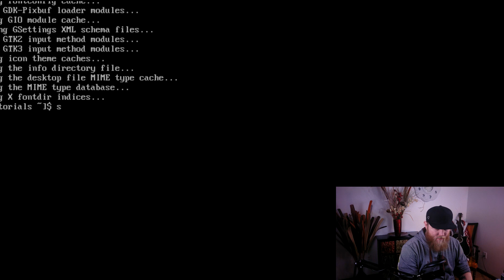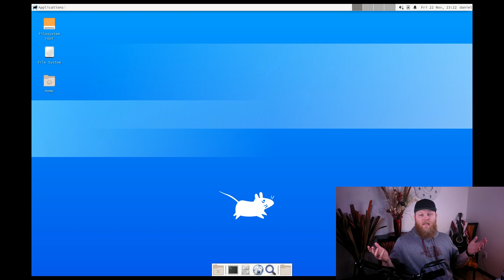How to install XFCE4 on Arch Linux. [2020]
Here's another super simple guide for my Arch Linux series, how to install xfce4 on Arch Linux.  installing xfce4 on Arch Linux is actually super simple.  It's only like 4-5 commands and you're gonna have no problem getting it installed.

Let me know if you have any issues at all!

It's really just a couple of commands if you already have Arch Installed.

The best Linux book available